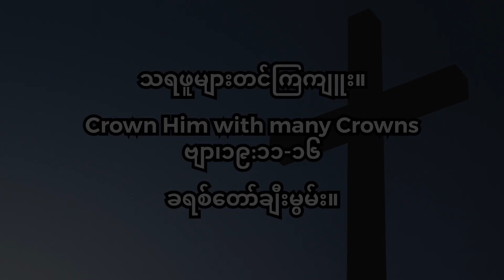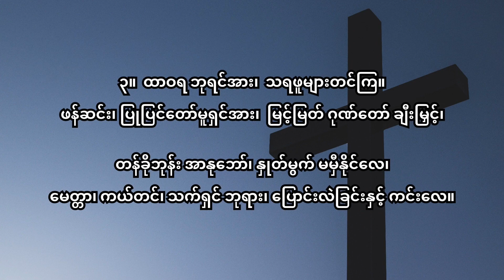107 သရဖူများတင်ကြကျူး D